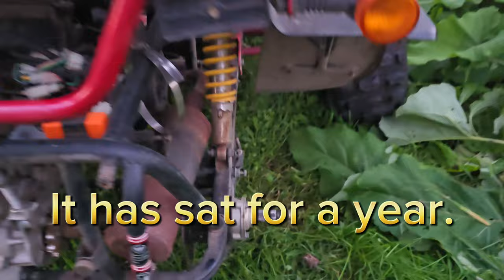Can I get this junky go-kart to run?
This go-kart was sitting in the weeds for over a year because it broke down. Will we be able to fix it and get it running and driving?

This is a 2019 Dongfang 4 seat go-kart. It was purchased online and had issues from the first day. It is a lot of fun to drive when it does run, but it seems that we are working on it as much as we are driving it.

As we pull it out and start working on it, we just keep finding more things that need to be fixed.

Finally, we are down to working on the carburetor. We end up buying a replacement from Amazon.com and still have issues with it. We needed to pull the pin out of the fuel shut-off and then start making progress.

After way too many hours working on it, we finally get it to drive.

It still needs a few more repairs and carburetor tuning, but we should be able to list it for sale soon.